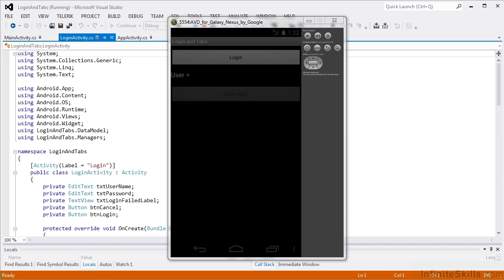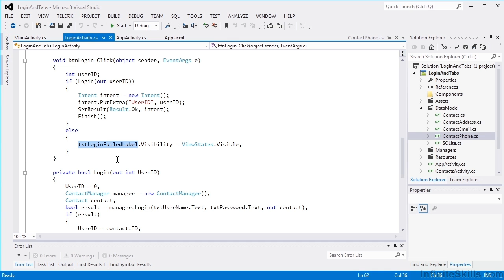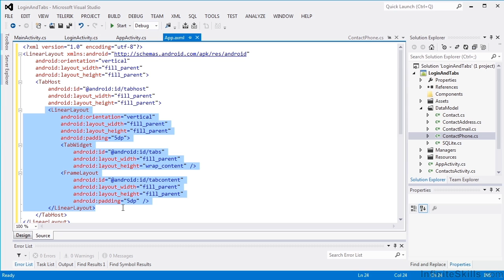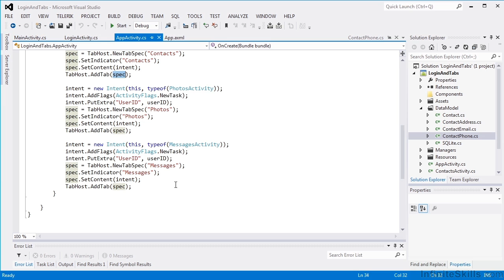Android App Creation with C# Tutorial | Login And Tabs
Want all of our free Android App Creation with C# training videos? Visit our Learning Library, which features all of our training courses and tutorials

More details on this Android App Creation with C# training can be seen This clip is one example from the complete course. For more free Android tutorials please visit our main website. YouTube